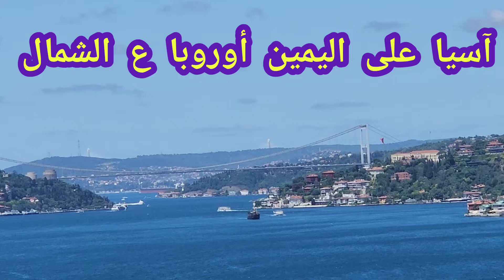خلّيونا من الفاقد والعصاصدة🇹🇷آجي تشوف العاجاب مع البتار!